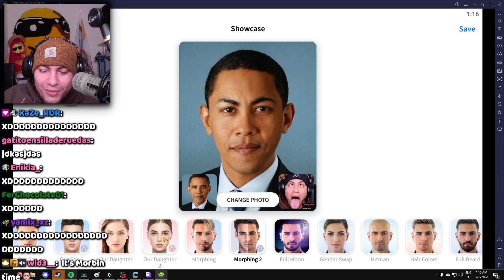CRISTIANGHOST OBAMA XDDD